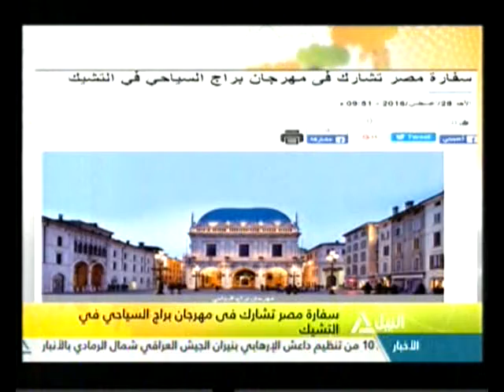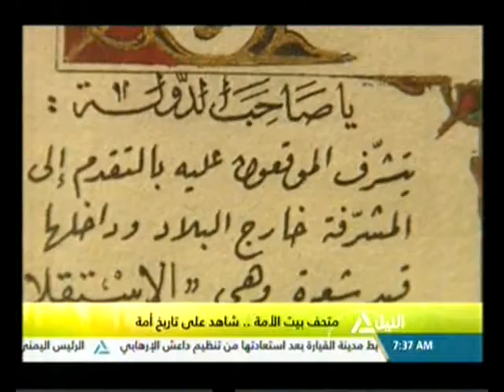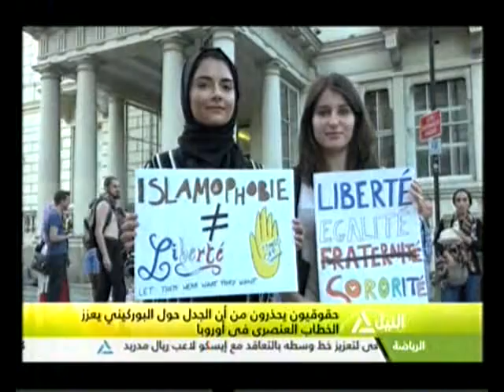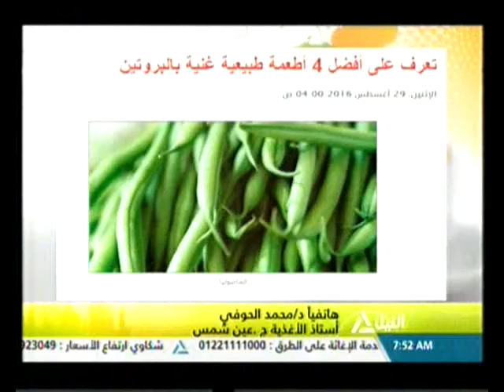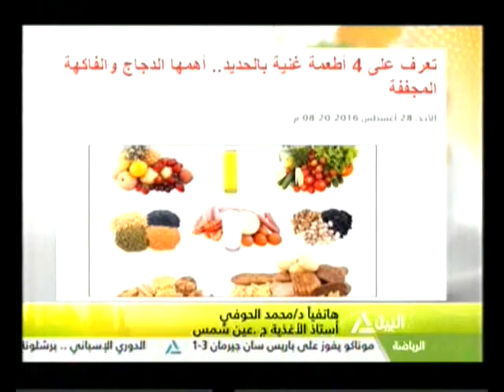جولة هذا الصباح 29-08-2016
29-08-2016